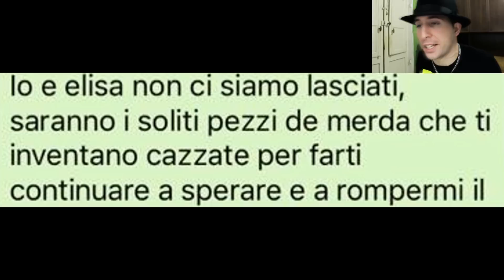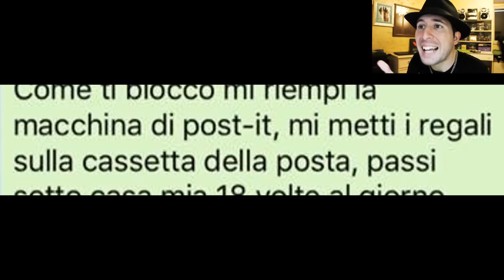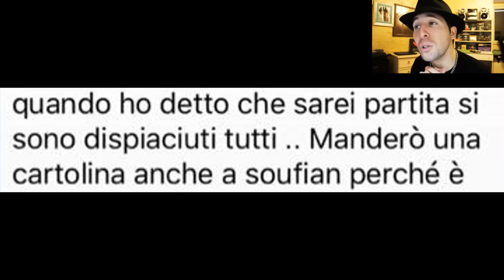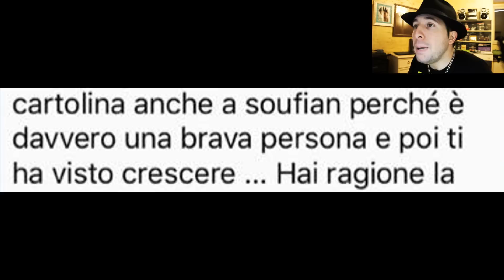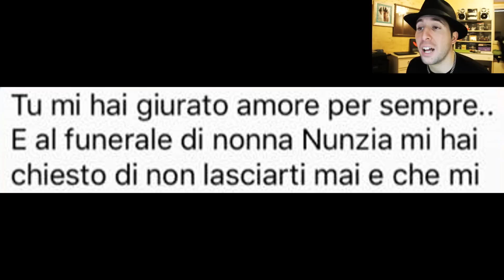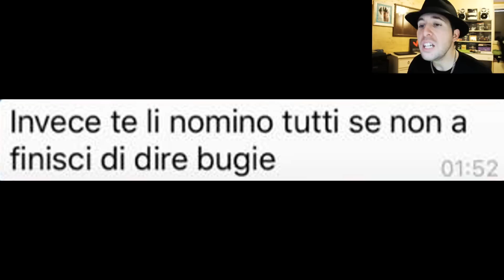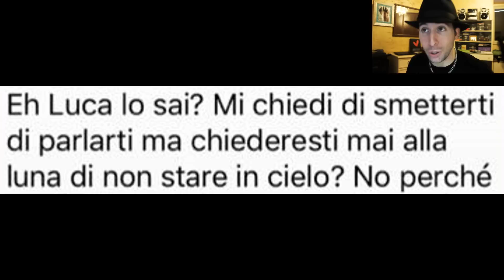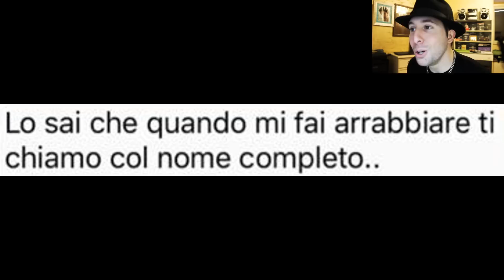CRISTINA e LUCA - LA STORIA PIÙ ASSURDA DEL MONDO - EP. 15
Cristina e Luca la storia più assurda del mondo episodio 15 by DorianBe. Cristina ossessionata e innamorata follemente di Luca, non riesce ad accettare la fine della loro storia d'amore, e quindi comincia a tartassarlo e a tempestarlo di messaggi su whatsapp. Le frasi più famose ripetute e dette da Cristina sono: la torta dei 7 vasetti, Eh Luca! Noi ci amiamo, io ti perdono, apri il portone, la creatura che ho in grembo, ti amo Luca e ora faccio il test di gravidanza. Di fatti Luca si vede continuamente tartassato di messaggi da parte di Cristina che insiste e cerca in tutti i modi possibili di riconquistare Luca, quasi costringendolo ad amarla, anche se è passato un mese dalla loro rottura e Luca si è rifatto fidanzato con Elisa, l'attuale fidanzata di Luca. La storia di Cristina e Luca sta spopolando sul web ed in particolare su facebook grazie alla pagina "Mentire di fronte alle spunte blu di whatsapp", la quale continua tutt'ora a postare screenshot della travagliata storia d'amore tra Cristina e Luca. Buona visione grandi by DorianBe :D